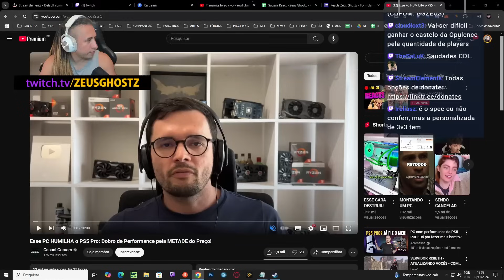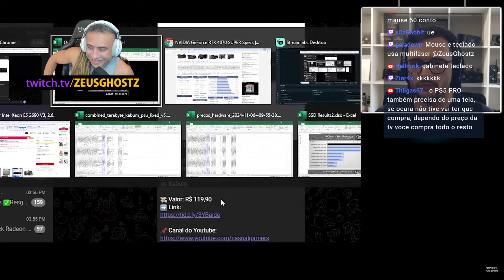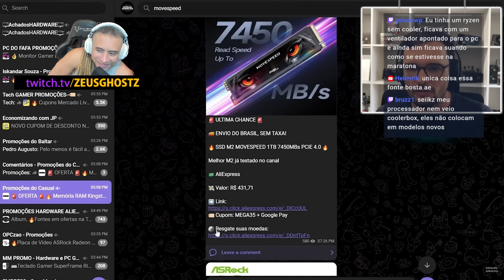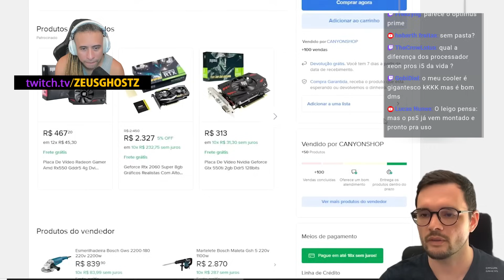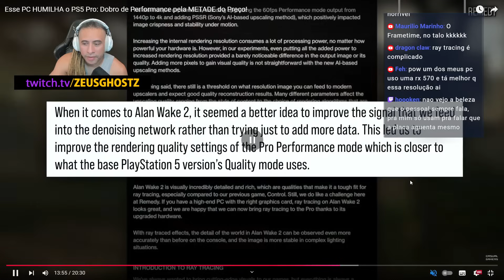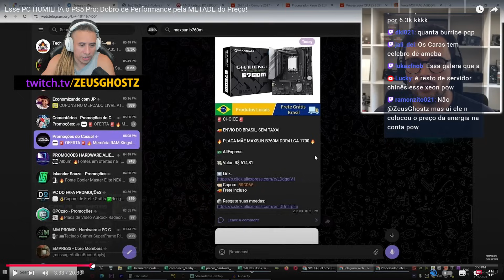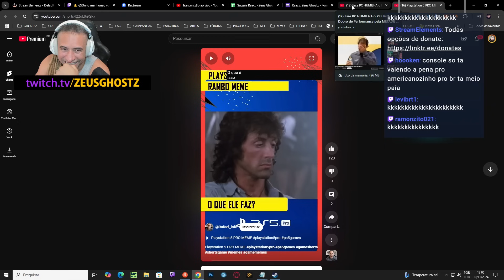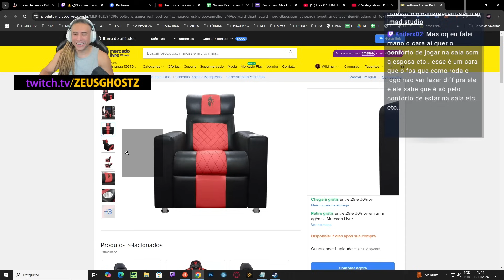ZEUS REAGE: UM PC HUMILHA O PS5 PRO!